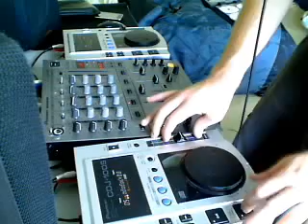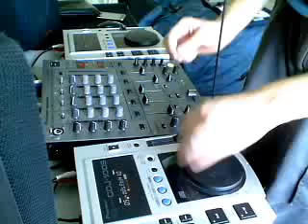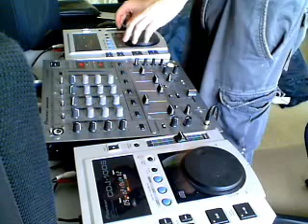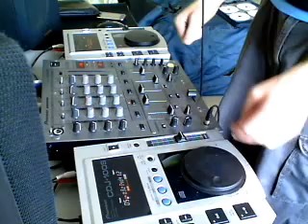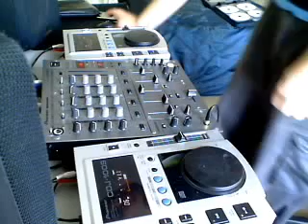Jamin - 10min Techno Mix